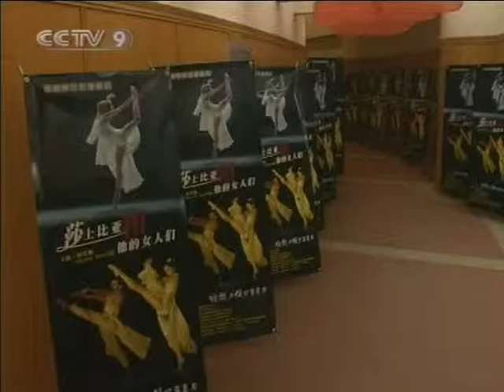【Culture Express HQ】 Chinese Princess of Ballad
Channel: CCTV-9 International
Program: Culture Express - Culture of China
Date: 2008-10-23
Description: Chinese Princess of Ballad
Video Series ID: 0O4DUbJUNYy8im18UaW5pA==